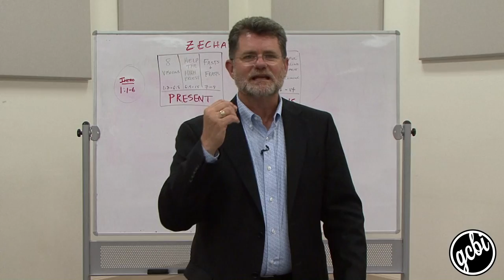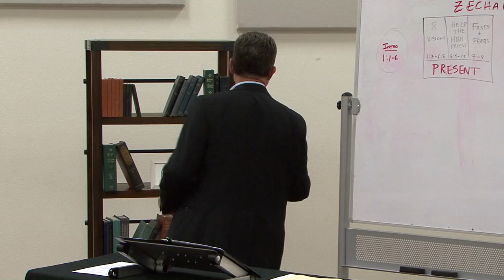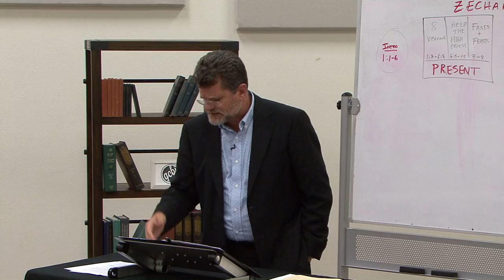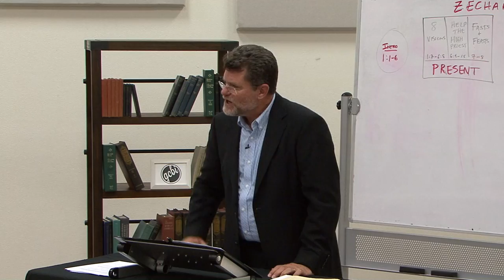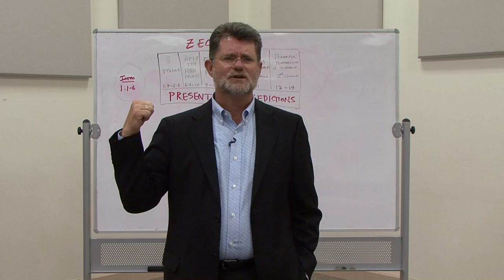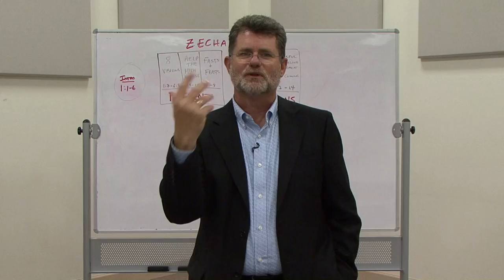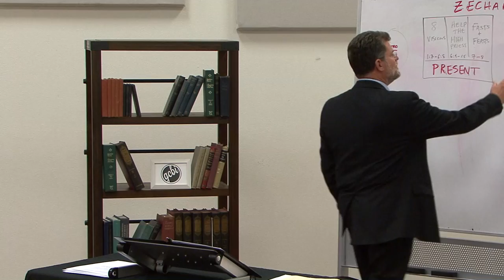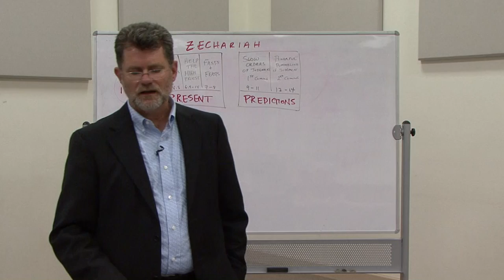One Hour. One Book: Zechariah